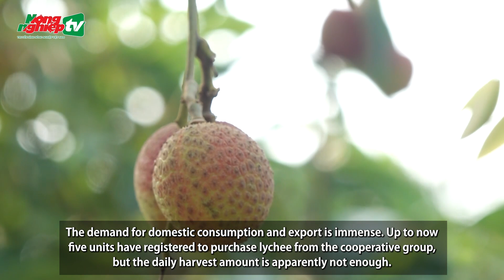Hai Duong is well prepared for consumption and export of lychee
Năm nay, vùng vải thiều Thanh Hà (Hải Dương) được mùa, sản lượng dự kiến đạt trên 40 nghìn tấn. Hải Dương hiện đã sẵn sàng các phương án cho tiêu thụ, đẩy mạnh xuất khẩu vải thiều trong vụ thu hoạch sắp tới.